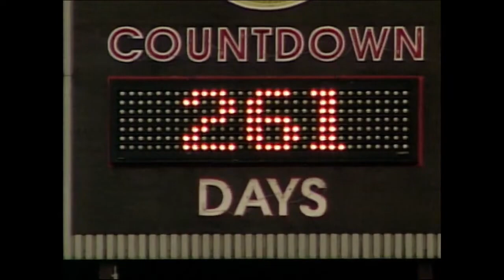Big Blue Crane Collapse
The Big Blue was a Lampson LTL-1500 Transi-Lift heavy lift crawler crane that collapsed on July 14, 1999, killing three iron workers.

On July 14, 1999, at approximately 5:12 pm, the Big Blue collapsed during the construction of the Miller Park (now American Family Field) baseball stadium in Milwaukee, Wisconsin, with a load of over 450 tonnes (440 long tons; 500 short tons) on the hook.[2][3] Three Iron Workers Local 8 members, Jeffrey Wischer, William DeGrave, and Jerome Starr, were killed when the suspended personnel platform in which they were observing the lift was hit by the falling crane.[3][4] A safety inspector was filming construction of the stadium on that day and captured the collapse on video as it occurred.

Wind speeds were between 20 and 21 miles per hour (32 and 34 km/h), with gusts of up to 26 to 27 miles per hour (42 to 43 km/h), at the time of the collapse.[4] The boom was rated to 20 miles per hour (32 km/h), and other workers had expressed concern at the speed of the wind.[3][4]

An investigation revealed that although the effects of side winds on the crane itself had been calculated, it had not been considered for the load the crane was lifting.